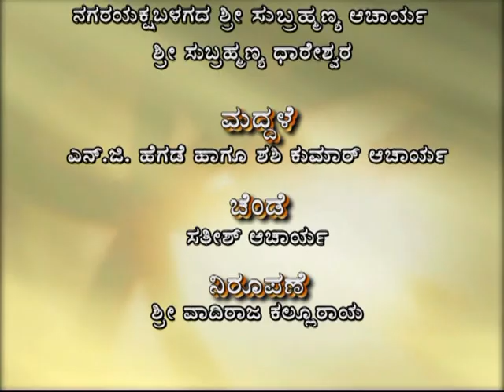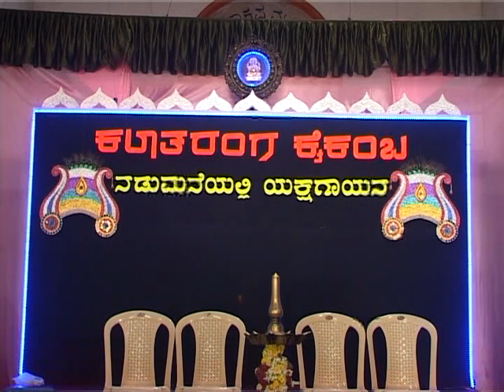ಕಲಾತರಂಗ ಕೈಕಂಬ ಇವರು ಆಯೋಜಿಸಿದ ಯಕ್ಷಗಾನವೈಭವದ ಸಭಾಕಾರ್ಯಕ್ರಮ.